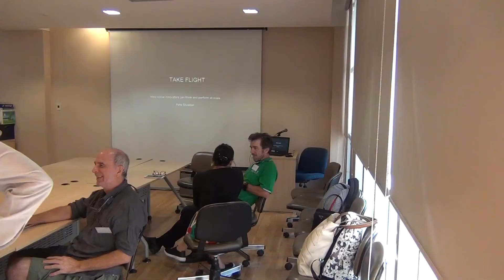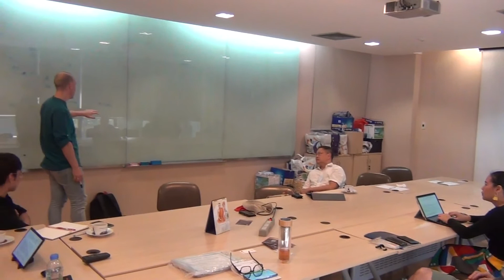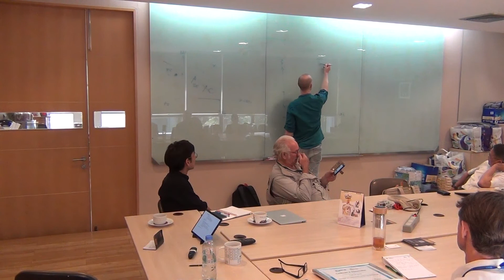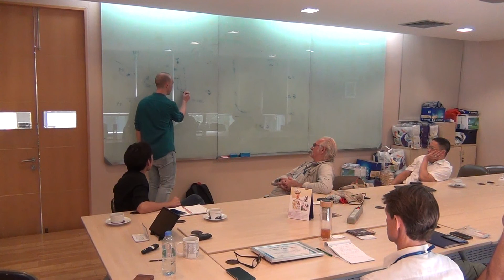Workshop: Take Flight: How social innovators can think and perform at scale.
By Pete Silvestor  on 12 November 2019